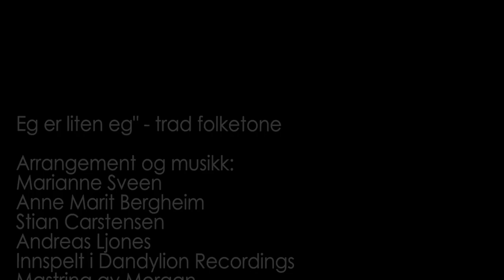Eg er liten eg! VM-dans for Freestyle på ski 2013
Official music video for the FIS Freestyle Skiing World Championships.

Eg er liten eg" - trad folketone

Arrangement og musikk:
Marianne Sveen
Anne Marit Bergheim
Stian Carstensen
Andreas Ljones
Innspelt i Dandylion Recordings
Mastring av Morgan Nicolaysen/Propeller Recordings
Dans og koreografi: Ulf Arne Johannessen

Prosjektansvarlege:
Astrid Lemme
Isabel Hereid

Videoproduksjon:
Teknisk: Kristin Opsum
Film: Gudmund Sand
Redigering: Odin Nonstad

Filmklypp freestyle:
Jan Erik Grande
David Kantermo
Simen Berg
Høgskulen i Volda

Takk til:
Voss Folkehøgskule
Vangen skule, 5.-7. klasse
Ordførarkontoret
Kari Traa Skilag
Gjernes gard
Mølstertunet
Voss Vind
Mamma som strauk bunad
på kort varsel
VM-kontoret